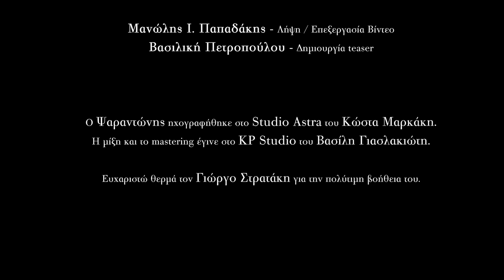Vasilis Giaslakiotis | Dretta ft. Psarantonis - Moira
Composition and orchestration - Vasilis Giaslakiotis
Lyrics - Michalis Stefanakis

Psarantonis - Voice
Apostolis Giaslakiotis - Acoustic/Electric Guitars
Vasilis Giaslakiotis - Cretan lyras,Lute,Bass,Drums

Manolis Papadakis - Film Production
Vasiliki petropoulou - Teaser Creator

Recording at KP Studio
Psarantonis recorded at Studio Astra by Kostas Markakis
Mixed and mastered by Vasilis Giaslakiotis

Special thanks to Giorgos Stratakis